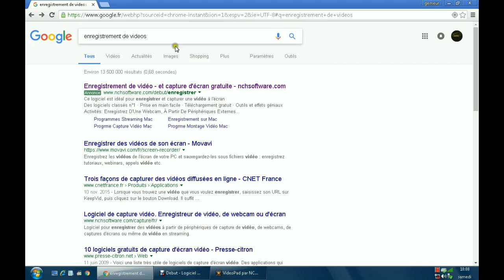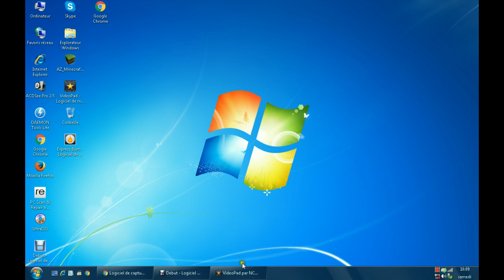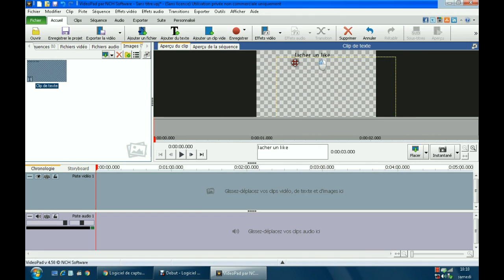(tuto) comment filmer son ecran de pc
salut les poto qui regarde cette video